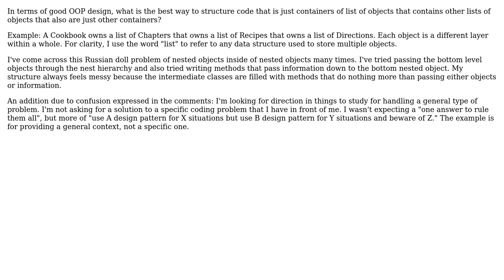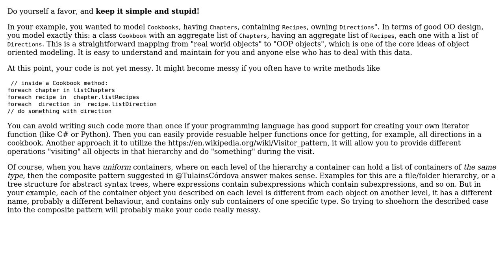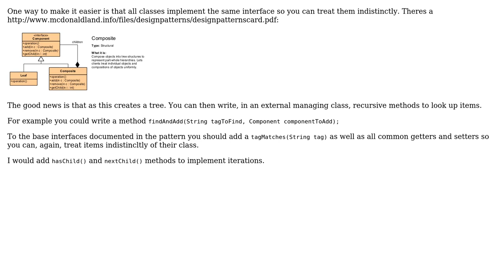Design patterns for creating objects that have a list of objects that also have a list of objects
Software Engineering: Design patterns for creating objects that have a list of objects that also have a list of objects

With thanks & praise to God, and with thanks to the many people who have made this project possible! | Content (except music & images) licensed under CC BY-SA | Music | Images & others | With thanks to user WP0987 user Tulains Cordova user Doc Brown and the Stack Exchange Network Trademarks are property of their respective owners. You are responsible for your own actions.